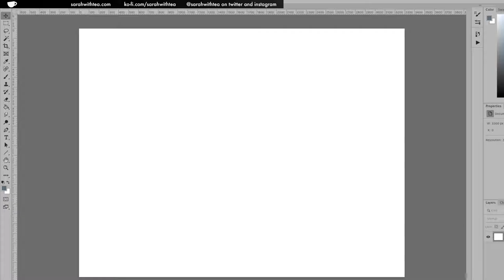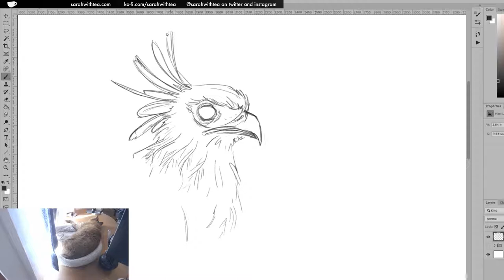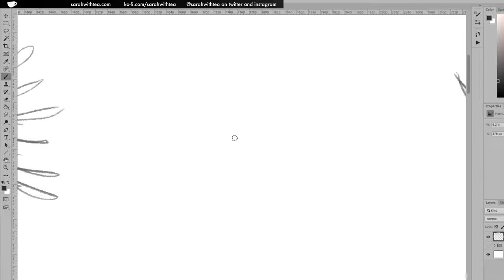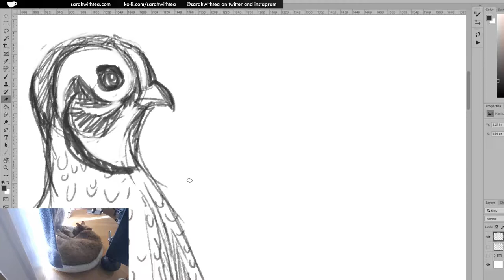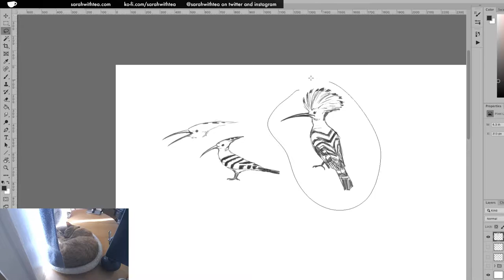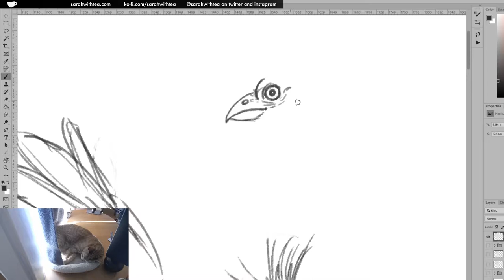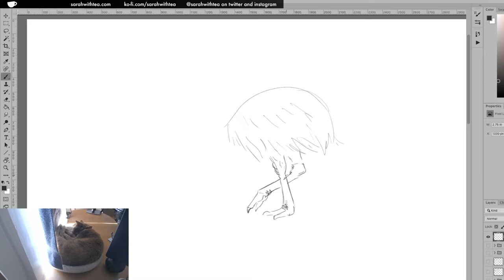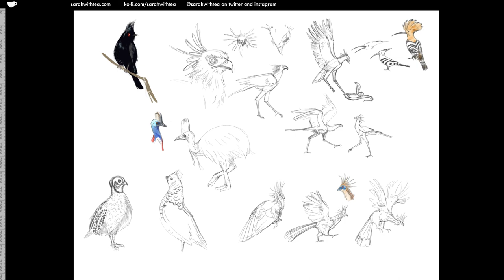[FridayTeaTime] Aug 6, 2019 Digital Sketching weird birds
Casual chatting and sketching some of the worlds oddest birds.  Special support for the secretary bird.